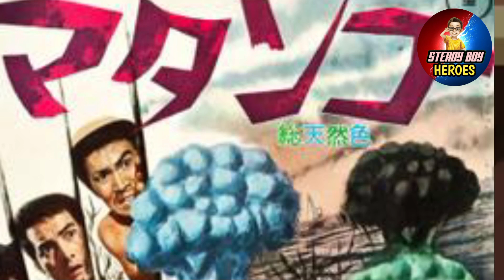பென் 10 சீரிஸில் உள்ள மற்ற மூவி ரெபெரென்ஸ்